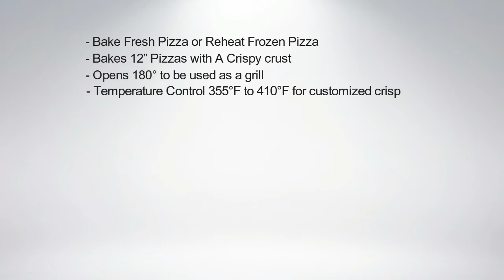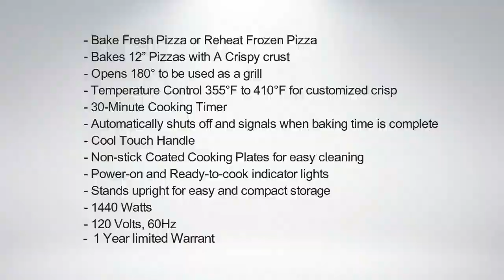Hot Homemade Pizza Maker plus Delectable Dishes in a cinch! with Courant. Exclusive Features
Mmmm, your favorite home made pizza in no time! Have yourself a hot and crispy 12 inch Pizza in just 30 minutes with the CPM-1200 by Courant.

Brilliantly designed with non stick plates, temperature control and compact size for easy storage.

It's always a good time for Pizza!